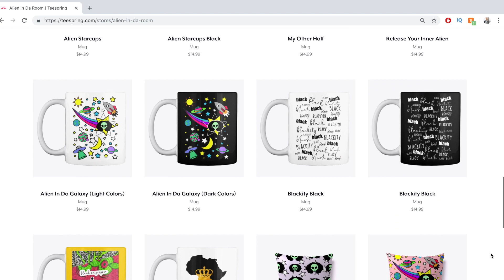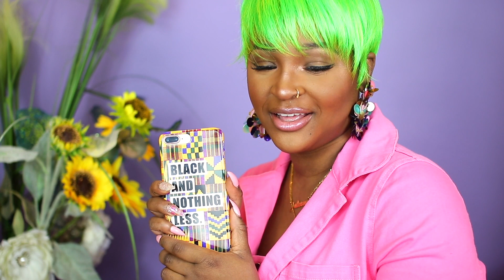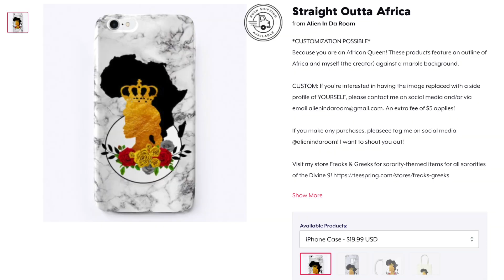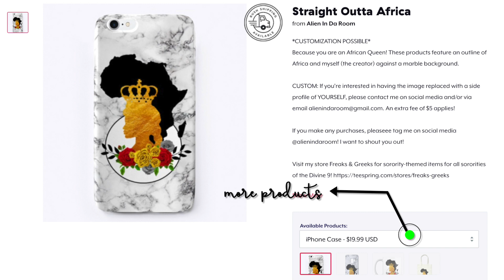Launching My Alien In Da Room Merch!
I’m so excited to share with you a first look at My Alien In Da Room Merch! I've opened up 2 Teespring stores - one specifically for sorority inspired items, Freaks & Greeks, and one for a variety of products, Alien In Da Room, featuring alien aesthetic, problackness, and coming soon girlboss and a professional career line. In this video, I’ll show you some of the items you can find in my store - phone cases, mugs, pillows, and totes.

If you make any purchases, pleaseee tag me on social media @alienindaroom! I want to shout you out!

S H O P   M Y   C L O T H I N G    L I N E

L E A R N    H O W    T O    E D I T
Sign Up For My FREE Photo Editing Class - “How To Edit Like Beyonce”
You’ll learn how to make amazing photos on Photoshop or on Pixlr (a free online website similar to Photoshop). Get instant access to step by step YouTube tutorials.